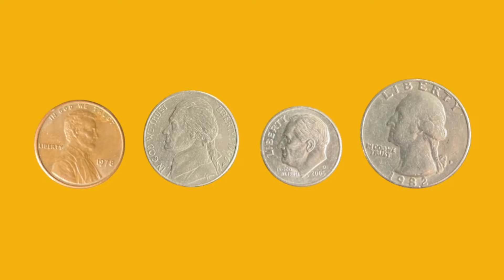Yeah Coins! (Penny Nickel Dime and Quarter) Music Video / Learn the Coin Values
Do you have trouble remembering all of the coin names and their values?  No longer will you struggle.  Listen to this song and enjoy learning about money.

This music video accompanies our Kindergarten Curriculum.  Eight amazing and interactive classes, all about coins!  For more info about how you can buy the curriculum, sign up for classes (in person or online) and more, visit our

Follow us on all popular social media too!

Walter the Vault helps kids learn about money!  Walter the Vault is friendly and nice.  He's filled with rhymes and financial advice.

Money Masters, Inc®